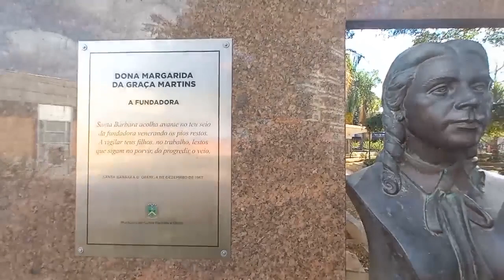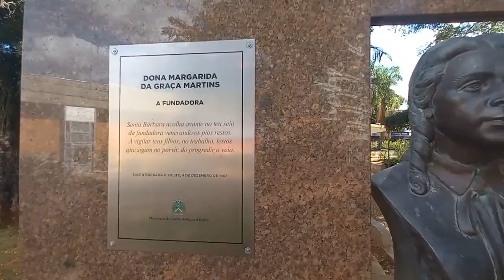Personagens de Santa Bárbara #15 | Convidado: Sergio Luis - Radialista